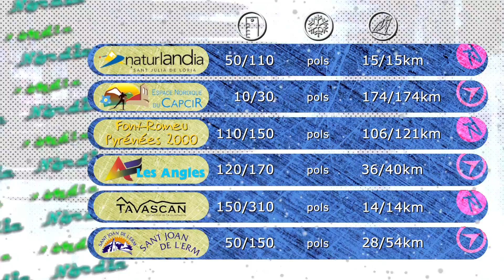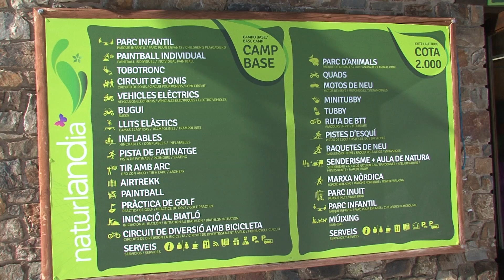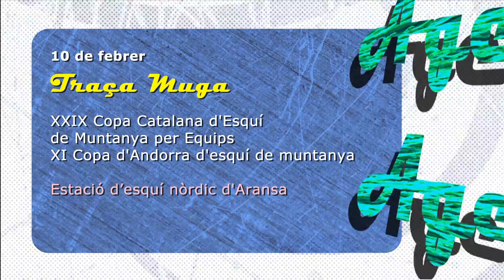CENTRAL DE NEU 9 (temporada 2012/13)